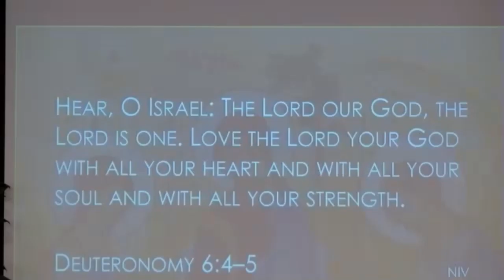A Word for 2021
There are many words that have been used to describe 2020! But what would be a good word for us to hear in 2021? Darrell's message on the first Sunday of the New Year has a suggestion.